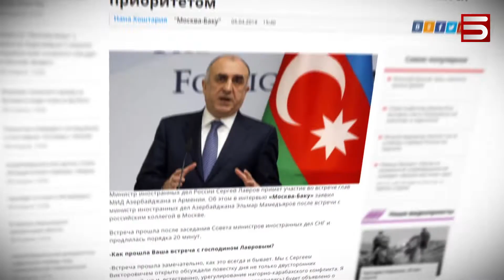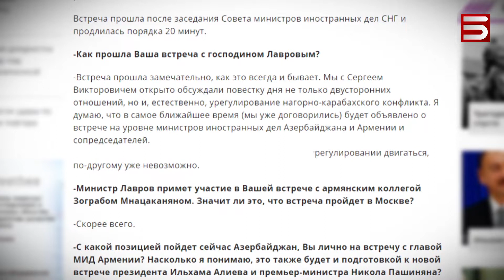ԼՂ հիմնահարց. առաջ դեպի ու՞ր